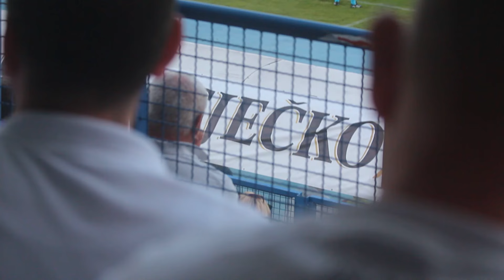Igor Budiša: "Ponosan sam na dečke i ljude u Zrinskom koji su nam ovo omogućili!" | SN TV SPORT show